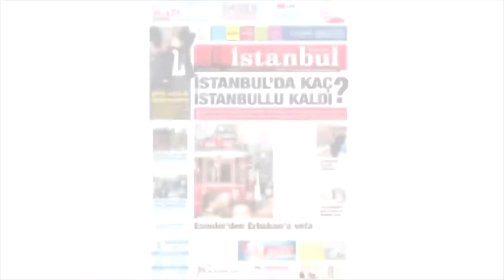Arda turan’ın gazeteciye saldırması ile ilgili ne düşünüyorsunuz?